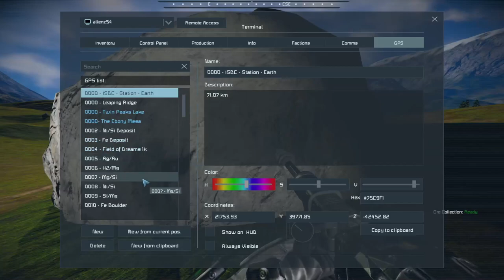SE Road to 10k Hours Ep 18: Glitchin' and Hitchin'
The garage build is in its foundational stages, meaning I need somewhere to put it. While I do that, I can find more Iron Boulders to fill out my 10K Steel Plates Goal. Yes, this plan is brilliant, and absolutely nothing can or will go wrong...

*Contains Ai products. Contains Ai Music imported from Wondershare Filmora*

Any Music in the video was imported from either Space Engineers or Wondershare Filmora.